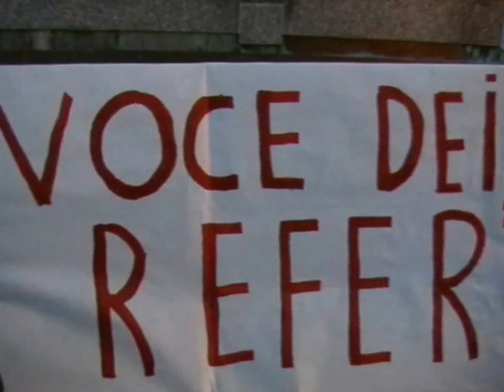Raccolta firme contro la costruzione delle nuove terme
Raccolta firme per bloccare la costruzione delle nuove terme.